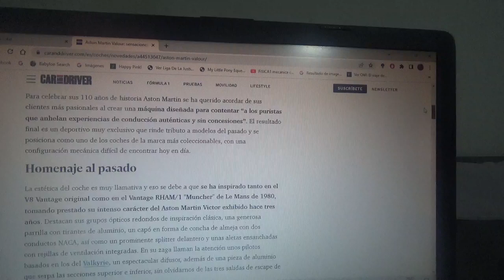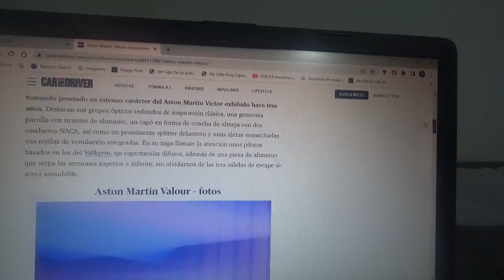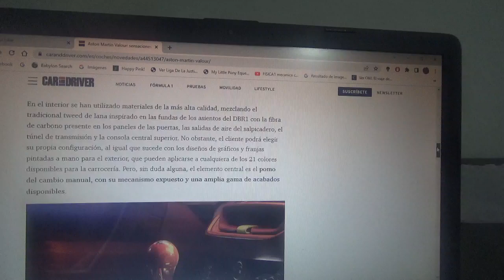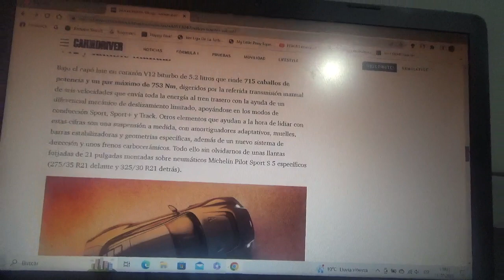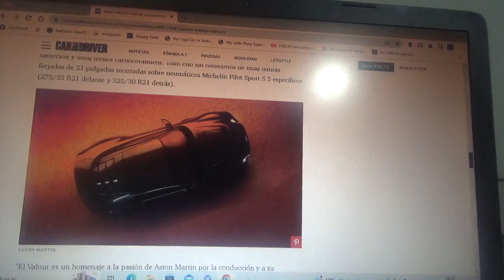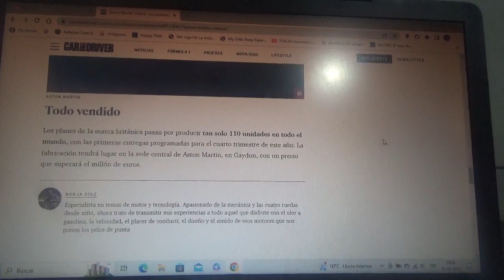Aston Martin Valour información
De este exclusivo coche de alto rendimiento solo habrán 110 ejemplares en todo el mundo lo que significa también que esta cantidad hace referencia a los 110 años de existencia de la legendaria marca automotriz británica